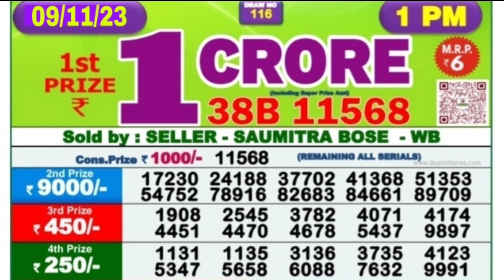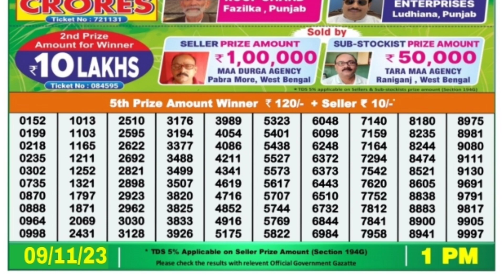🔴 Morning 01:00 P.M. Dear Nagaland State Lottery Sambad Result Today ll Date-09/11/2023 ll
🔴 Morning 01:00 P.M. Dear Nagaland Mahanadi Thursday Lottery Result Today l Date-09/11/2023 l